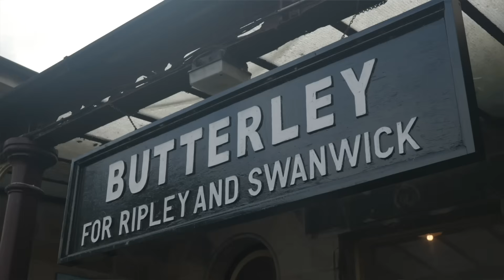QTS Future of Rail 2025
A review of our second Future of Rail event we held at Midland Railway Butterley!

Another incredibly successful event where we were were delighted to welcome staff and students from Quarrydale Academy, UTC Pride Park and West Nottingham College.

Visitors were able to take part in STEM activities, spoke to a variety of staff members about career paths in the railway and saw demonstrations of our plant and survey equipment.